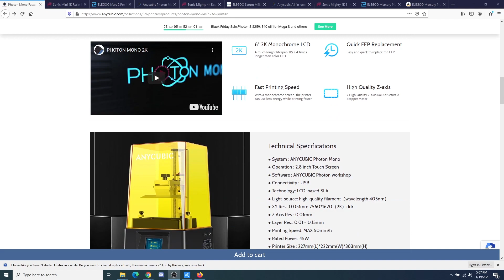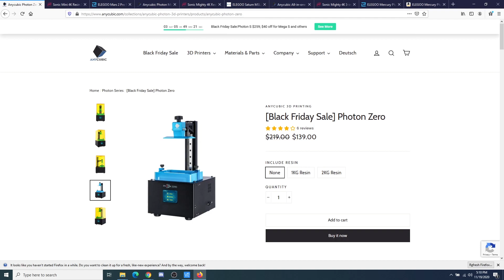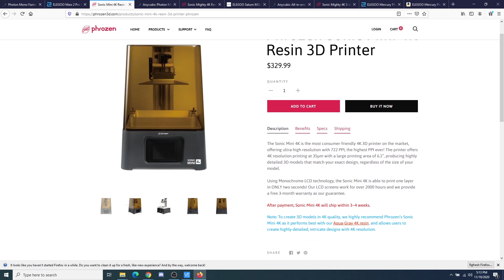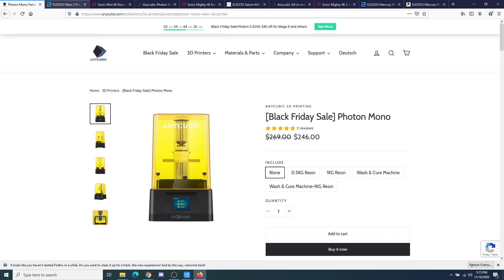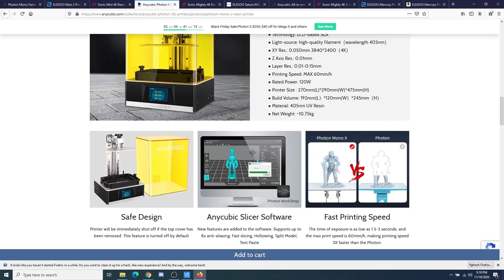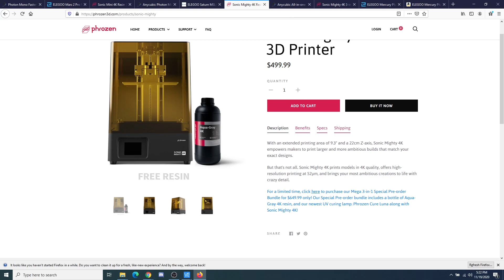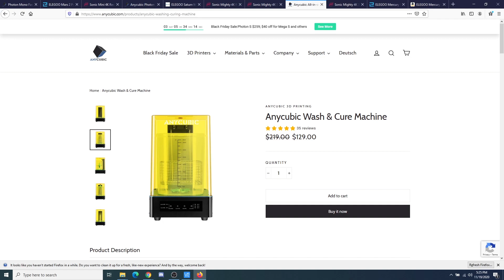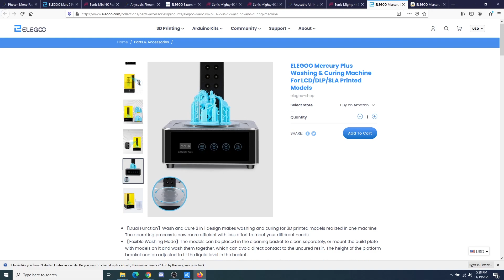Christmas 2020 Resin 3D Printer Buying Guide - Still Accurate Fall 2021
TLDR: What to buy at this moment.

$100: Anycubic Photon Zero, but I don’t recommend it

$500:
Photon Mono
And a Wash and Cure Station

$1000:
Sonic Mighty Bunde

0:00 Overview
0:45 Anycubic Photon Mono
3:16 Anycubic Photon Zero
3:43 Elegoo Mars Mono
Actually that is the Mars 2 Pro.  Consider the Standard Mars 2 as well
5:30 Phrozen Sonic Mini 4K
8:26 Anycubic Photon Mono X
9:46 Elegoo Saturn
11:00 Phrozen Sonic Mighty
11:53 Phrozen Mighty Bundle
13:26 Wash and Cure Stations: and

Deciding what Resin Printer to buy can be really hard.  But I am going to try and narrow down all the options.  You really want to invest in the latest generation of printers.  The Mono printers are going to be well worth the little bit of extra investment in the long run.  In this video I break down the six printers that I think are worth the investment right now, with a possible seventh.

Elite Geek is a participant in the Amazon Services LLC Associates Program and other affiliate programs, advertising programs designed to provide a means for sites to earn advertising fees by advertising and linking to amazon.com and other sites at no addition cost to you.
Thank you for supporting Elite Geek by using these links.  Testing all this hardware is quite expensive.